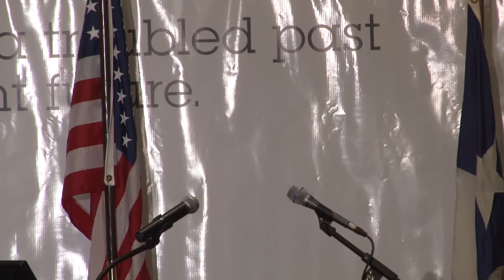BOT Speech 2018 Adan Delgado Miami Dade South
AMIkids Miami Dade South student, Adan Delgado, delivers a speech on how AMIkids impacted his life.